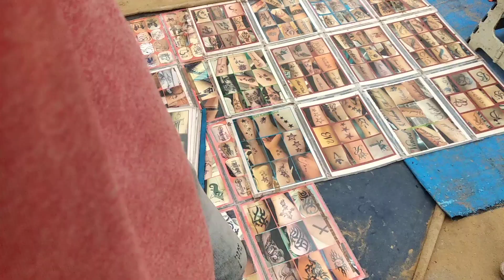Diy tattoo machine !tattoo making process!tatto design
Diy tattoo machine !tattoo making process

@TattooMediaInk @h2otattoostudio @JosephHaefsTattooer @BANGBANGTATTOOS i